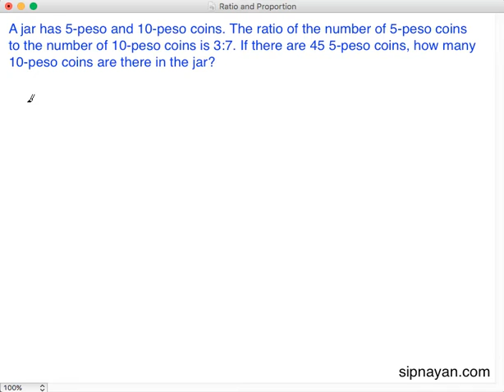RP09 Ratio and Proportion Sample Problem 3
In this video, we solve a word problem involving ratio and proportion.